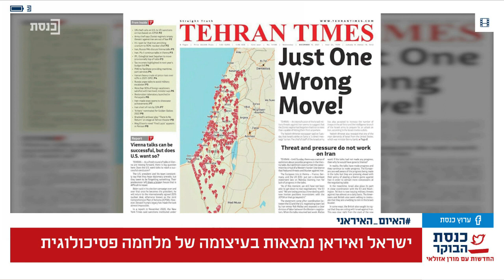כנסת הבוקר עם מורן אזולאי - 16.12.2021